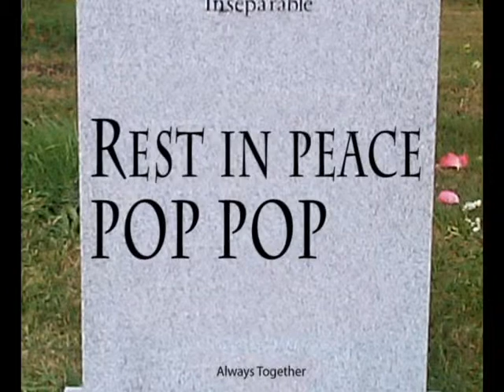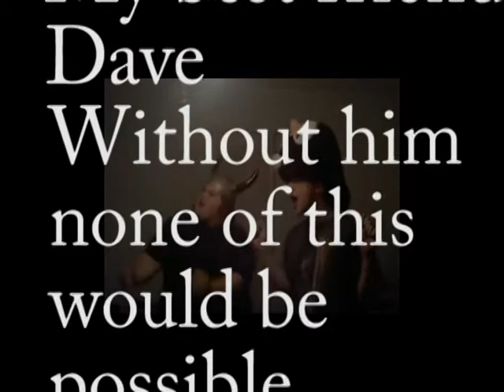FawcettFinal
This is my photo project for my video editing class it is about me and my bestfriend dave